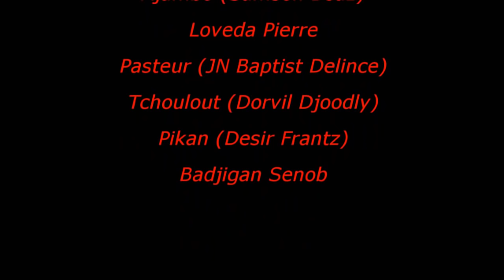L'ETERNEL EST MON BERGER FULL HAITIAN MOVIE YouTube VIDEO COMEDY